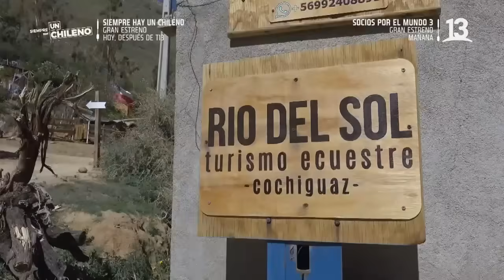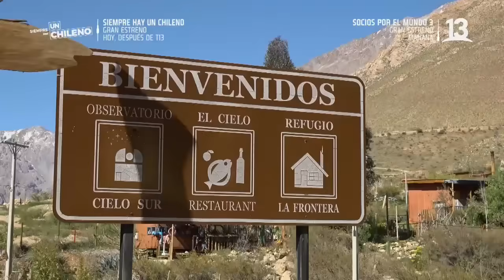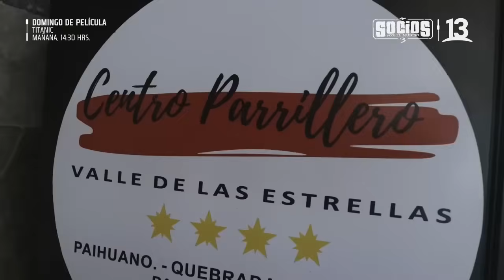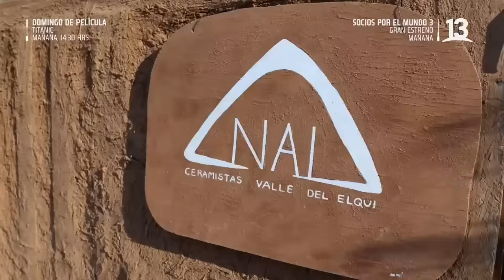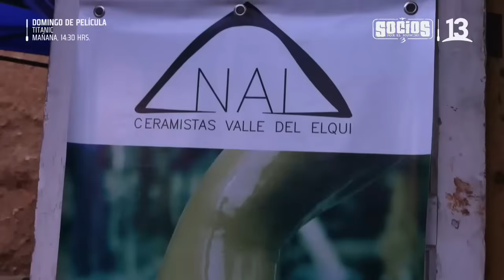Recomiendo Chile | Temporada 16 | Capítulo 11: Valle del Elqui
En un nuevo capítulo estreno de la temporada 16 de Recomiendo Chile, acompañaremos al chef Eugenio Melo a recorrer Valle del Elqui, para descubrir su belleza, atractivos y los sabores cálidos que tanto nos gustan.